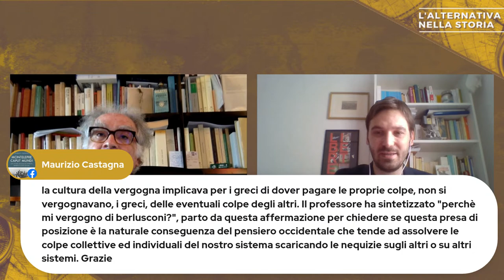L'alternativa nella Storia | Ginzburg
L’alternativa nella storia
Cosa caratterizza la ricerca storica rispetto ad altre forme di sapere? A partire da questo interrogativo dialogheremo con uno studioso che ha scavato tra le rovine della storia alla ricerca delle micro storie dei vinti, dei marginali e degli eretici, di tutte quelle eccezioni capaci di manifestare l’alternativa persa di storie non tracciate. Concluderemo così il nostro ciclo di incontri alla ricerca delle alternative attraverso la storia, uscendo fuori da una rappresentazione della politica, della società e della cultura sempre più schiacciate sull’attuale, in un presente reciso dei suoi legami col passato e di un futuro sradicato da una comprensione storica del proprio tempo.

 	Domenica 	28 marzo ore 17
 	Relatore: 	Carlo Ginzburg

Associazioni organizzatrici: Sottosopra, La Fionda, ESC, Osservatorio Globalizzazione, Kritica Economica, Gazzetta Filosofica, Minerva, Manifesto per la Sovranità Costituzionale Modena, Network per il Socialismo, Come Don Chisciotte.